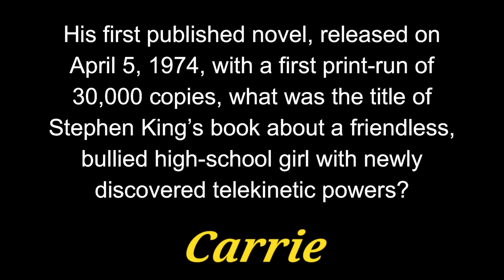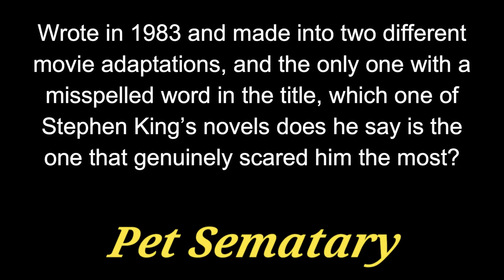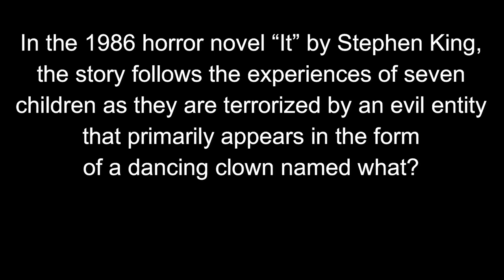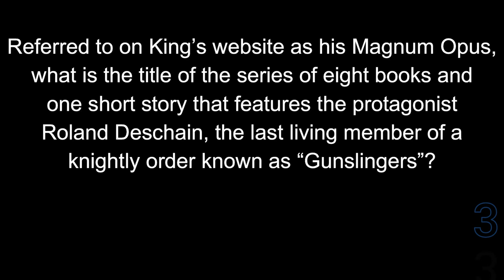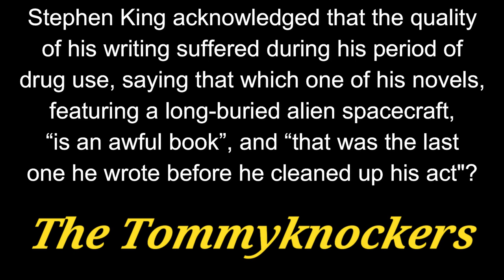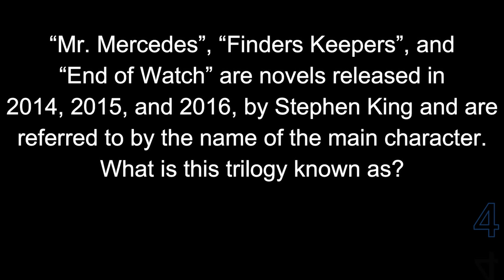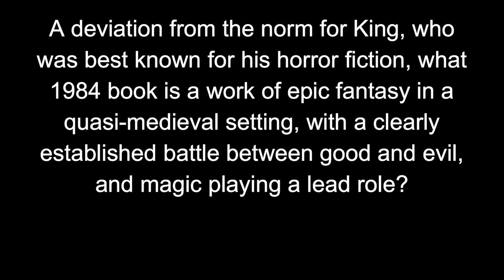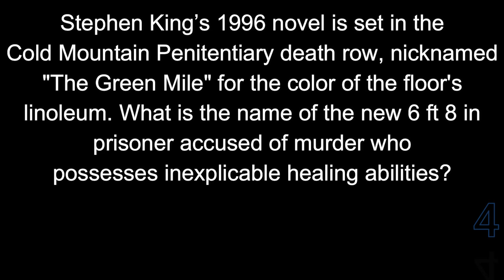STEPHEN KING -21 question trivia quiz about the Master of Horror and his books{ROAD TRIpVIA-ep:668}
Stephen King
The Master of Horror
21 Questions about Stephen King and his Books

21 Questions / 12:07 Minutes

STEPHEN KING - 21 question trivia quiz about the Master of Horror {ROAD TRIpVIA-ep:668}